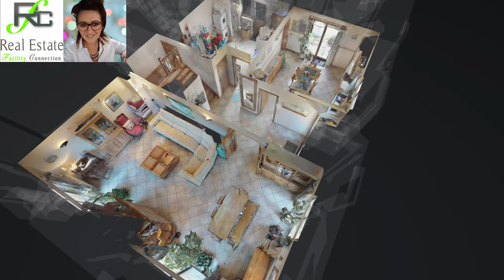CHAMPION MAISON 5 CHAMBRES AVEC PISCINE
Champion Spacieuse maison 5 chambres, finitions luxueuses. Grands espaces lumineux.